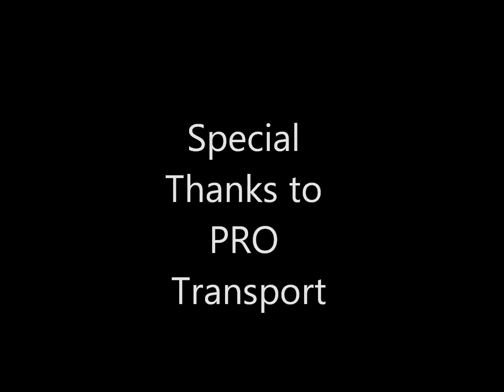6Pdr Ant Tank Gun, firing 1 x blank Round 26/06/2011 NZ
6Pdr Anti Tank Gun, Firing 1 round of blank, in Mayfield NZ, 26/06/2011